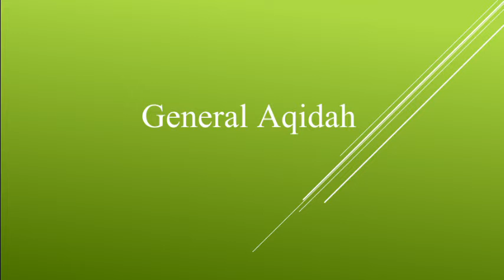General Aqeedah of Ahl Sunnah 2| Sources of Deen